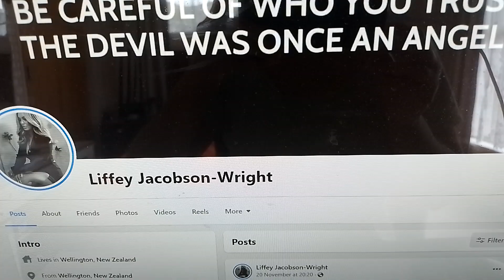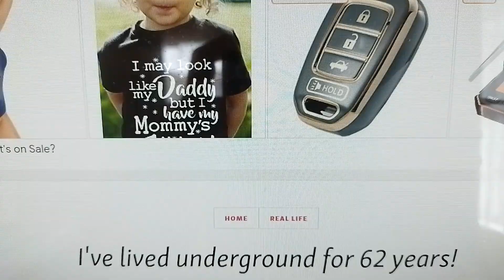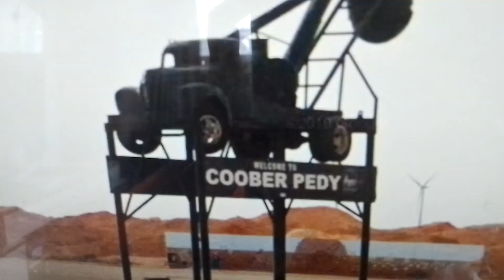John's Pizza Bar Welcoming Liffey Jacobson-Wright To Coober Pedy Australia